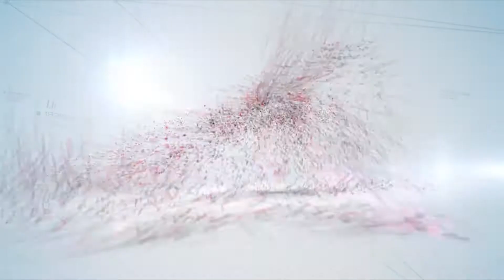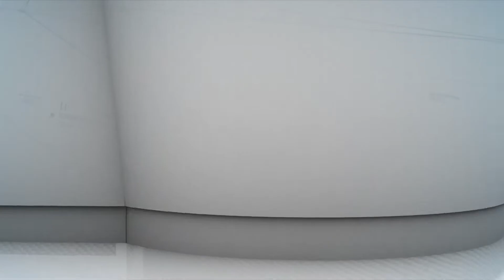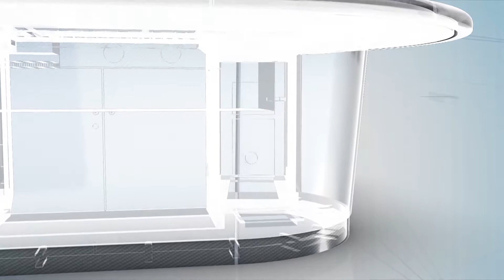Perfect Pay Baccarat table by Abbiati Casino Equipment and WDTS